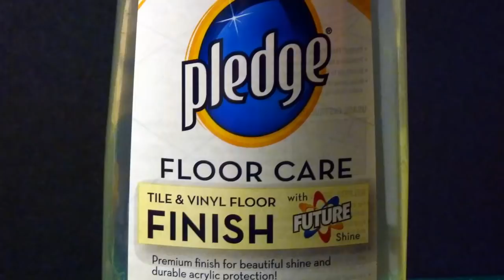Fun With Diecast -- Paint Detailing And Weathering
Adding painted details and weathering to a diecast vehicle.

So instead of music, enjoy the ambient sounds of our backyard. If you would prefer music, feel free to play your own favorites while you watch. :)